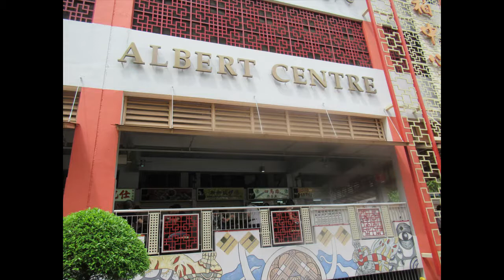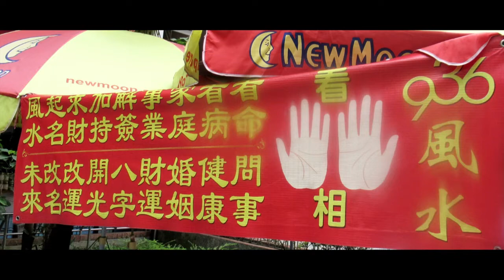Singapore, An Evening Walk @ Kuan Im Hood Cho Temple, Waterloo Street, 11 Dec 20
Kuan Im Hood Cho Temple is in Waterloo Street where the street peddlers'  stalls spruce up.